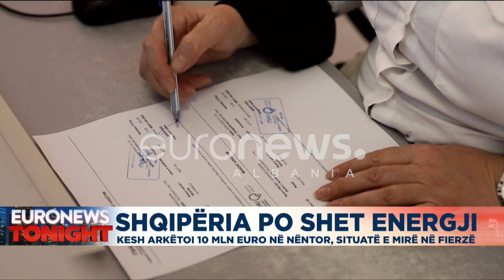Shqipëria po shet energji! KESH arkëtoi 10 mln euro në nëntor, situatë e mirë në Fierzë